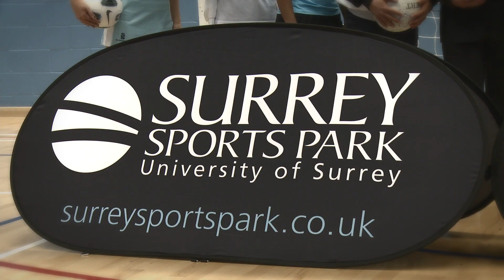Fulham FC Foundation try netball with Surrey Storm at Surrey Sports Park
Fulham FC Foundation and Netball team Surrey Storm have joined forces to get more people in London and the South to play netball.

Footballers Chris Baird, Karim Frei and Jesse Joronen visited Surrey Sports Park, the home of Surrey Storm, to launch 'Premier League for Sport Netball' -- an initiative which aims to use the profile of a Premier League Football club such as Fulham to encourage more people to play non-traditional sports like netball at a grassroots level.

This initiative is just the start of a new partnership between Fulham FC Foundation and Surrey Sports Park which will see more community projects delivered by a professional football club at this elite facility.

To launch the partnership, the footballers took part in a skills swap with the netballers, learning shooting and passing drills, while Surrey Storm's Tamsin Greenway, Steph Bello, Katie Holland and Rhianne McHale practiced taking penalties and tested their ball juggling skills.

Fulham FC Defender Chris Baird, said, "Football is a recognised sport throughout the world. It's important to use the power of football and global appeal of the Premier League to promote many other sports available to young people here at Surrey Sports Park."